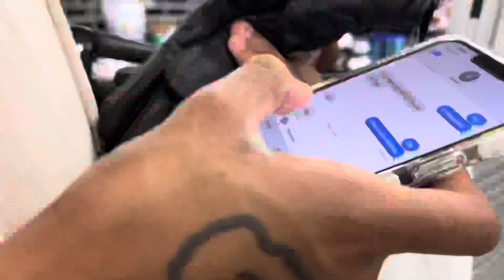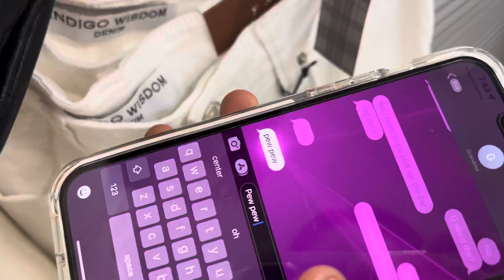Burlington $50 shopping challenge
Yessir it’s (Tokyo)😈. Welcome to the mf description yessir! Comment video ideas y’all want me to film! Let’s get this channel to 10k before my 20th birthday 🙏🏾

There’s plenty more bangers!

✅hit that 🔔 so you don’t miss whenever I drop😈
✅share my channel! If you support me Fr and wanna see lilbtv on top!
I try to drop the best videos I can I put a lot of thought and time in my videos. So if y’all can just do y’all part and support me the best y’all can i will really appreciate it! I am very grateful for each and everyone of y’all!